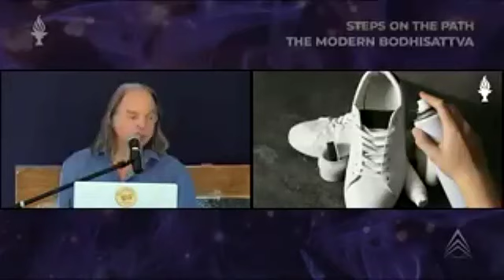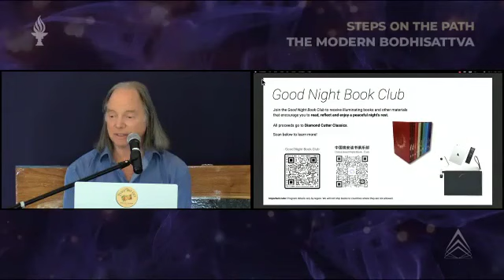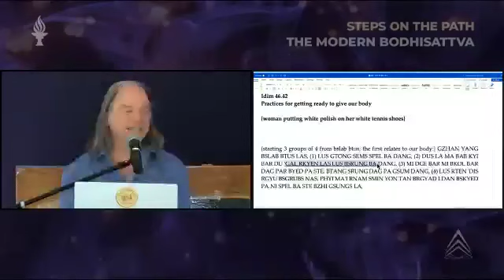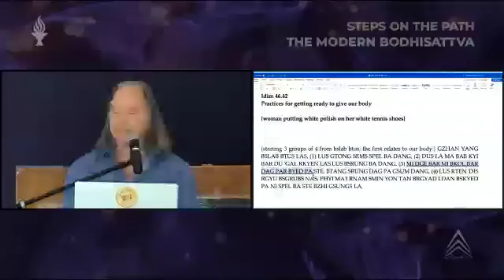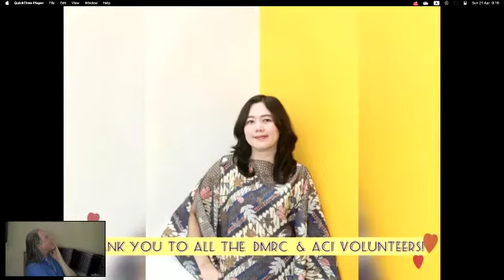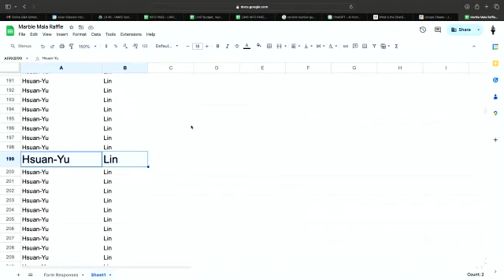ITA LR46 Class 8 with Geshe Michael Roach Apr 21, 2024